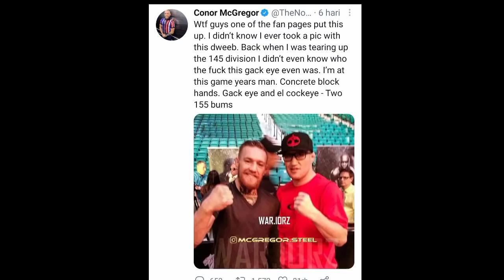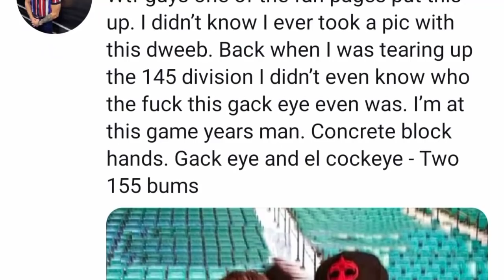Merasa Dikucilkan di UFC, Justin Gaethje Rencanakan Duel Mengerikan